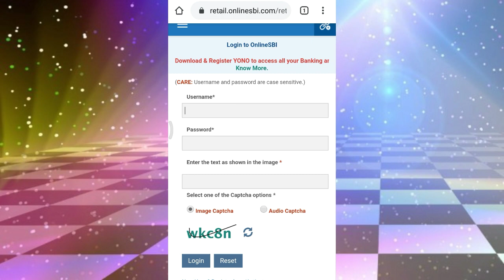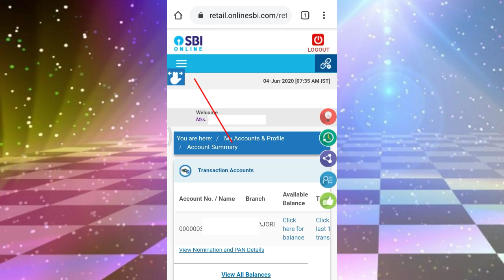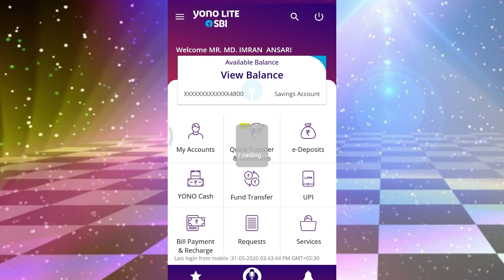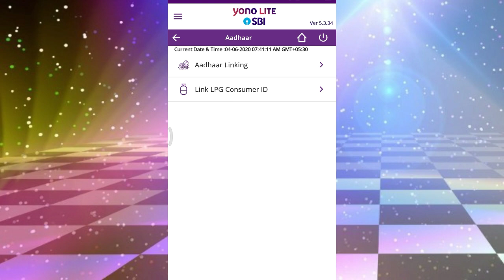SBI Aadhaar Link Online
Hello friends in this video I want to tell you that SBI Aadhaar Link Online is not available. So this video is very important must watch till the end.

Hello dosto aaj Ka video me Maine BATAYA h ki SBI Aadhaar Link Online service not available h. To video ko last tk jarur dekhe bhut hi important h.

My gears

Also watch my next video